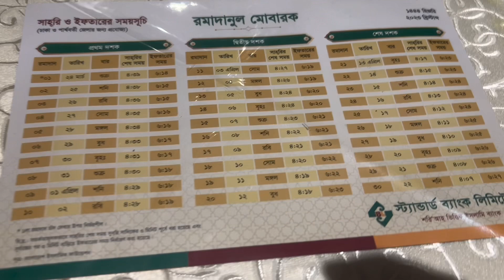রমাদানুল মোবারক ২০২৩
rupa's kitchen & vlog